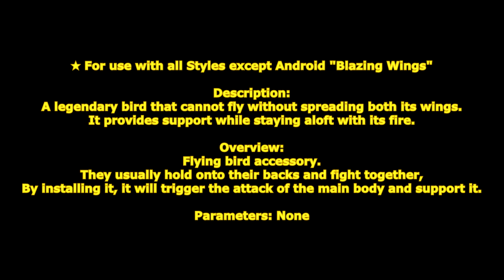[ GetampedX ] Acc Review - Blazing Wings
★ For use with all Styles except Android "Blazing Wings"

Description：
A legendary bird that cannot fly without spreading both its wings.
It provides support while staying aloft with its fire.

概要：
比翼の鳥アクセサリ。
普段は背中に掴まり一緒に戦い、
設置することで本体の攻撃に誘発して援護してくれます。

青い炎は相手のTEC依存のダメージを与え、
赤い炎は相手のJMP依存のダメージを与えます。
青と赤混ざった炎はTECとJMPの値が低い方を参照したダメージを与えます。
例：TEC2の場合DEF2相当

解説：
青と赤の炎はそれぞれ相手のDEFの代わりにTECとJMPに依存したダメージを与えるぞ！
「比翼鳥」は鳥を飛ばし終点で滞空させる技だ！
滞空中は使用者が攻撃を当てると三回炎で援護してくれるぞ！

変化する技：

■Z+C … 青炎
青い鳥が羽ばたき青い炎を飛ばしダウンさせる技。
弾速が遅く2HITします。
空中ヒット時威力が半減します。

■Z+X … 赤炎
赤い鳥が羽ばたき赤い炎を飛ばし打ち上げる技。
炎は上昇しながら飛び中距離では2HITします。

■D+XC … 比翼飛
左右にそれぞれの炎残しながら突進し吹き飛ばす技。
プレイヤーを貫通します。

■V+XC … 比翼襲
空中の相手を自動ターゲット突進して羽でつつみ相手を燃やす技。
空中ターゲットがいない場合は斜め下に降下します。
止めはTECとJMPの値が低い方を参照したダメージを与えます。

■Z+XC … 比翼鳥
比翼の鳥を左右にそれぞれの炎残しながら前方に飛ばし終点で滞空させる技。
滞空中本体の攻撃がヒットすると誘発して攻撃対処に赤青の炎を飛ばします。
三回誘発すると鳥は所持者の元に戻ります。
赤青の炎は全方向で防御可能です。
滞空中はスタイル技を使用できます。

■鳥が滞空中 Z+XC  … 比翼呼
比翼の鳥を左右にそれぞれの炎残しながら所持者の元に戻す技。
戻す命令をしたあと少しだけ移動できます。